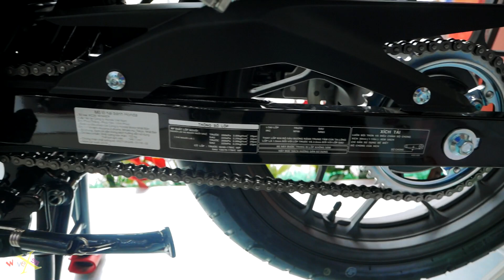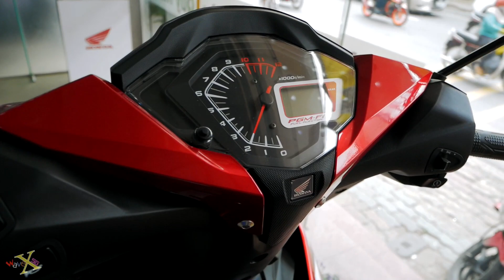Honda Winner 150i 2018 Đỏ Trắng - Walkaround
Thông số kỹ thuật :
- Tên xe : Honda Winner 150
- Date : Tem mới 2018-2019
- Xuất xứ : Honda Việt Nam
- Loại động cơ : 149.1 cc, PGM-FI, 4 kỳ, DOHC, xy-lanh đơn, côn 6 số, làm mát bằng dung dịch
- Đường kính x hành trình pistol : 57,3 mm x 57,8 mm
- Loại truyền động : 6 số
- Tỉ số nén : 11.3:1
- Công suất cực đại : 15.4 hp /9.000 rpm
- Momen xoắn cực đại : 13.5 Nm/6.500 rpm
- Hệ thống khởi động : Điện – Đạp chân
- Dung tích bình xăng : 4.5 lít
- Kích thước (DxRxC) : 2.025 x 725 x 1.102 mm
- Chiều cao yên : 780 mm
- Khoảng cách gầm xe : 167 mm
- Trọng lượng khô : 122 kg
- Đèn chiếu sáng : Led Headlight
- Thắng trước | Front Brake : Thủy lực – heo dầu 1 pistol | Hydraulic disc with a single piston
- Thắng sau | Rear Brake  : Thủy lực – heo dầu 1 pistol | Hydraulic disc with a single piston
- Hệ thống giảm shock trước : Ống lồng, giảm chấn thủy lực
- Hệ thống giảm shock sau : Lò xo trụ đơn
- Kích thước Lốp trước : 90/80-17M/C 46P ( không ruột )
- Kích thước Lốp sau : 120/70-17M/C 58P ( không ruột )
- Màu Sắc : Bản thể thao : Đỏ - Xanh dương – Trắng – Vàng | Bản đặc biệt : Đen Nhám Mâm Vàng
- Giá : 44,000,000 ~ 50,000,000 vnđ